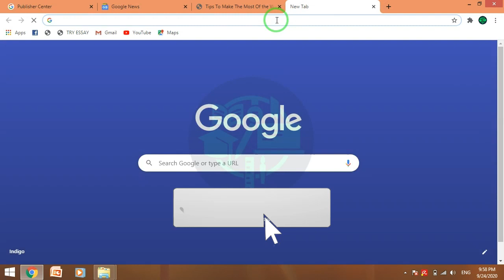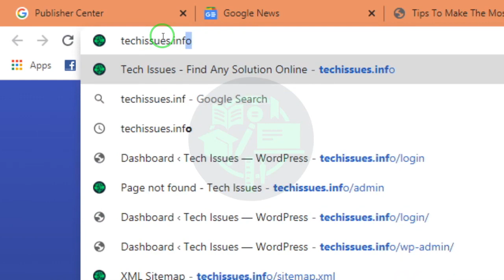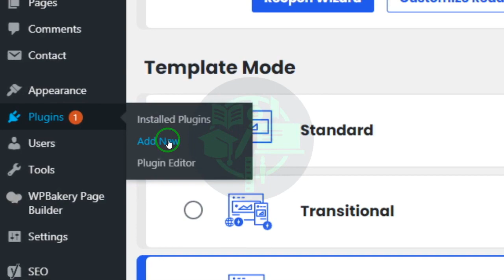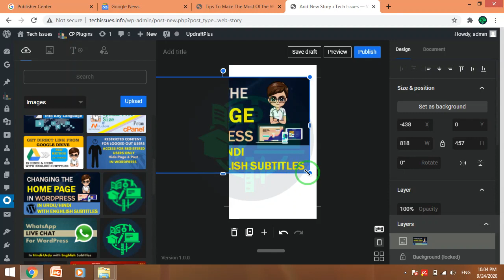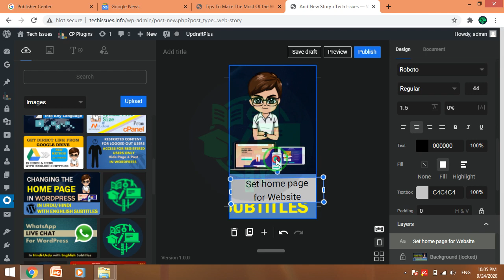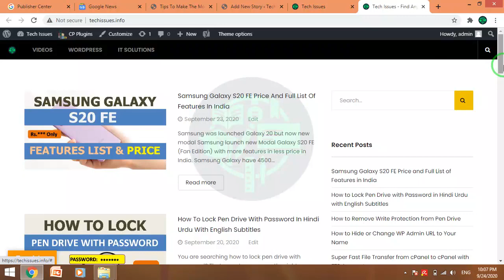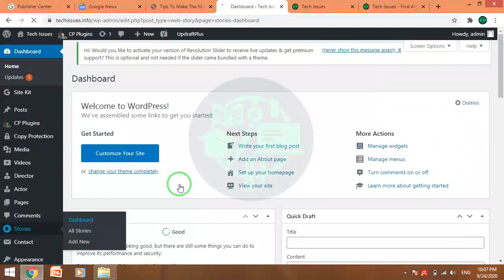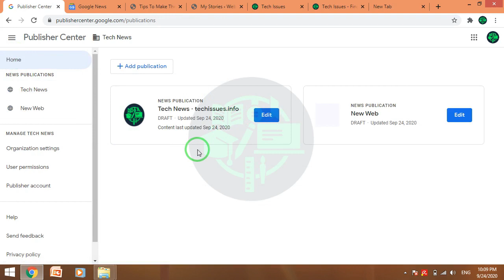How to Get More Traffic with Google Web Stories WordPress Plugin Step by Step Guide in Hindi Urdu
Google launched official web stories plugin for WordPress. Now you can share any post, video and image as stories to Google News automatically and get more traffic without any effort. You can a lot traffic If readers like your blog.

Therefore, I make a step by step tutorial for my viewers. Install this official Google Web Stories plugin as described in video and change some setting in your WordPress and get more traffic. This Google Web Stories tutorial is in Hindi and Urdu language.

My website Tech Issues have also all videos of my channel.

I have professional facebook page for my fans.